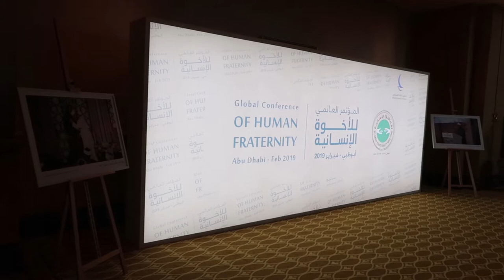HISTORIC MEETING OF POPE IN UAE | HamiVlogs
His Holiness Pope Francis, Head of the Catholic Church and His Eminence the Grand Imam of Al Azhar Dr. Ahmed At-Tayyeb will visit the UAE from February 3 to 5. The visit will coincide with the Year of Tolerance that is being marked by the UAE in 2019.

The Pope’s visit is a historic first marking inaugural visit by the Head of the Catholic Church to the GCC. This reflects the important cultural and humanitarian role that the UAE plays in the promotion of important global values such as tolerance, dialogue, positive coexistence and human fraternity.